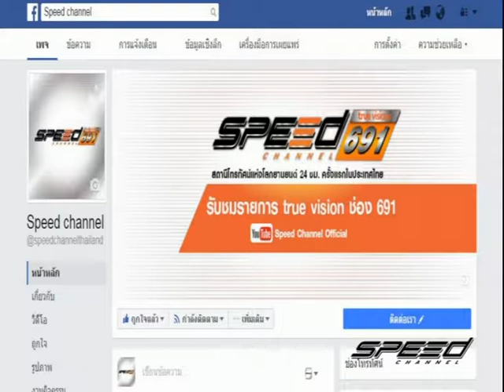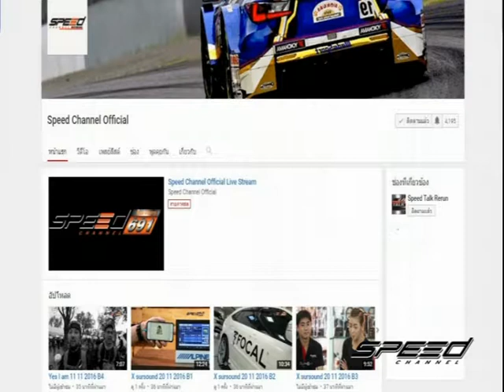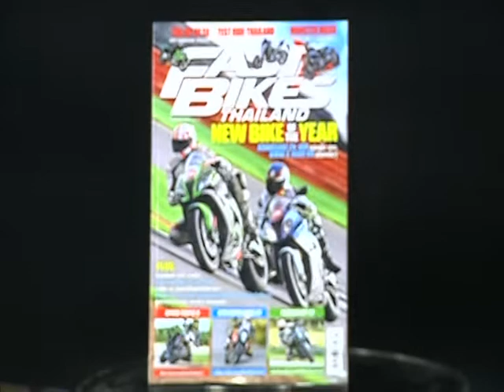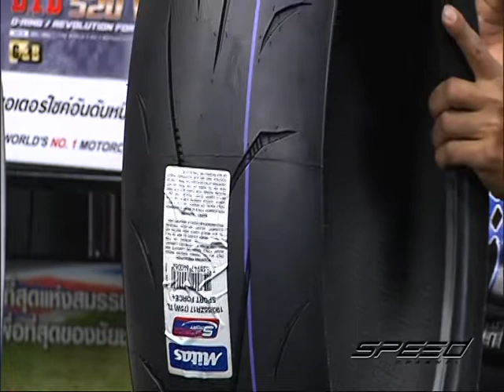Speed Rider OA 16 02 2017 B1